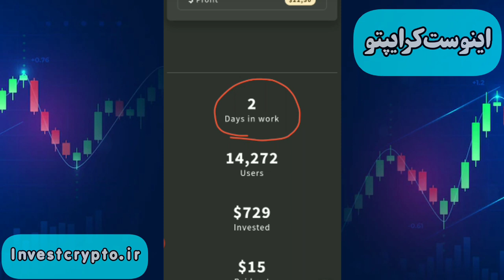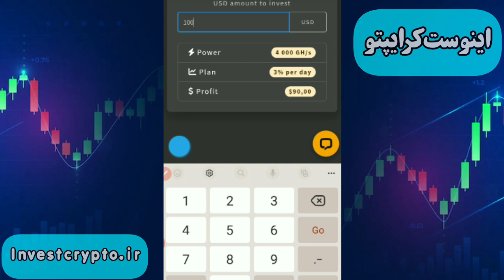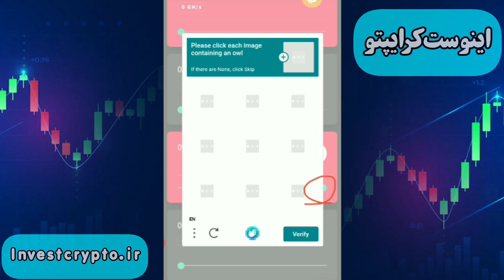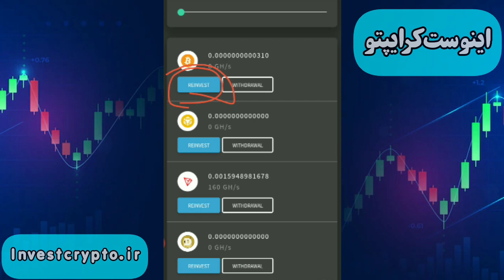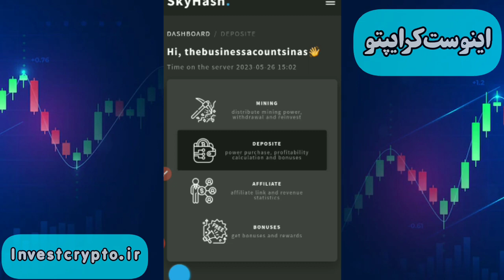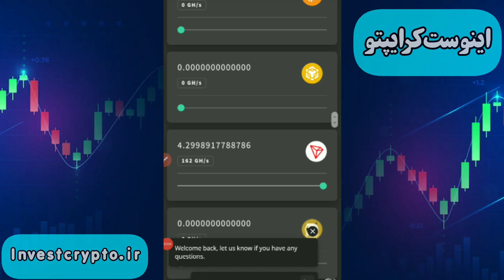کسب درآمد دلاری ماهی ۲۰ میلیون !!😱